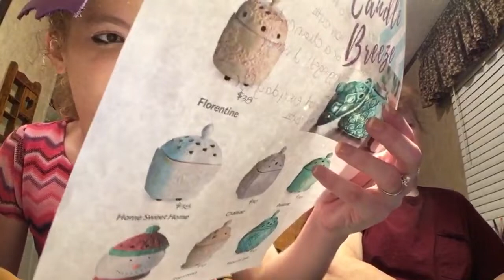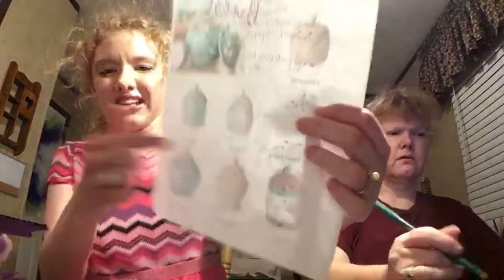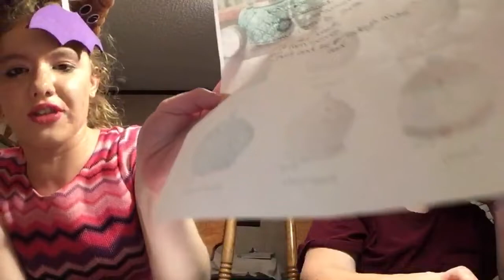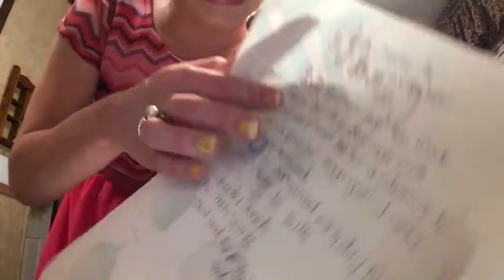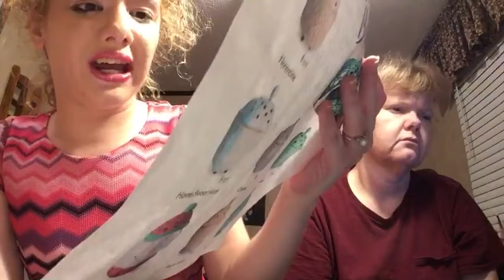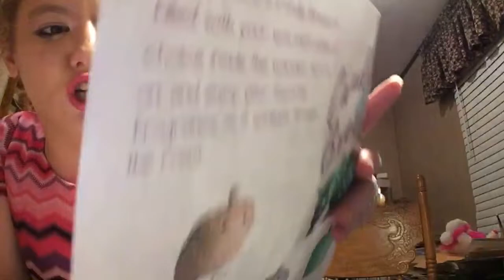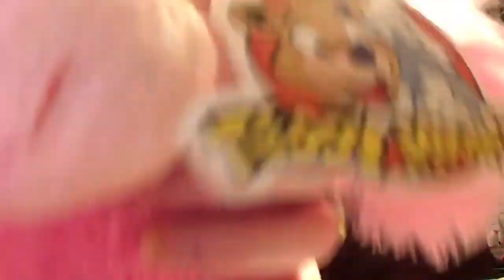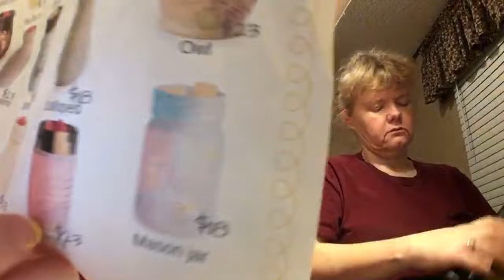Poodles 🐩 Country Store! 12/01/18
Links to our other stores